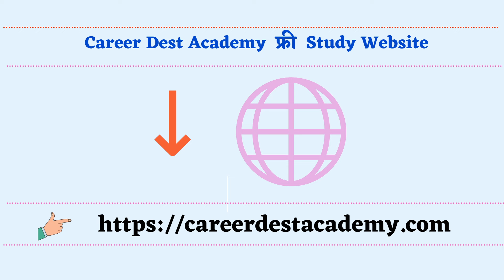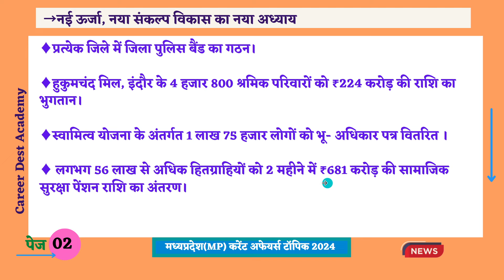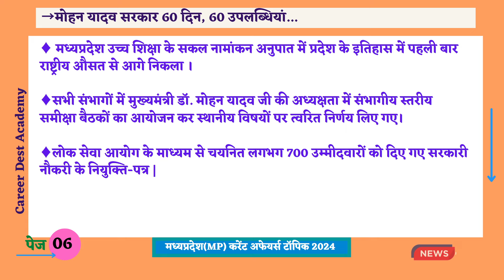मोहन यादव सरकार 60 दिन, 60 उपलब्धियां...मध्यप्रदेश शासन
Link Telegram-
mohan yadav
mohan yadav chief minister mp
madhya pradesh mohan yadav sarkar
mp current affairs topic
mppsc exam
mppsc
mppsc 2024
mppsc 2025